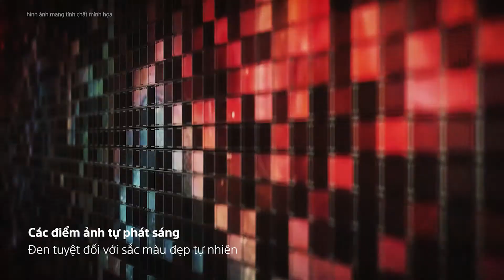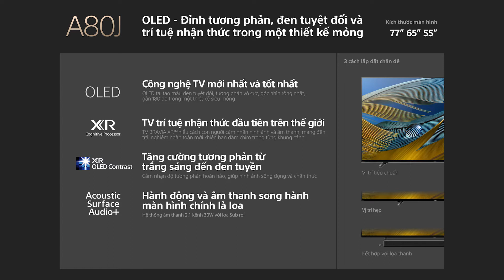BRAVIA XR OLED - A80J HÌNH ẢNH OLED TUYỆT MĨ, THẬT NHƯ CUỘC SỐNG